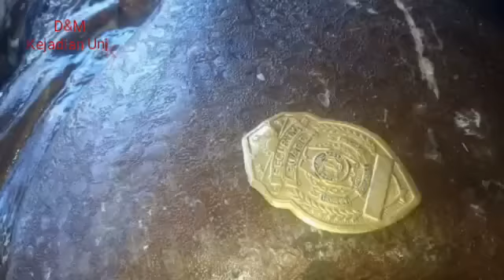W4rga Curig4 Ikan R4ksasa M3m4kan M4nusi4, S4at Dib3dah Terny4ta ISINYA .....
Selamat datang di D&M Channel.Kami menyajikan tayangan yang unik dan aneh yang ada di sekitar kita.Rayangan kali ini menceritakan tentang seekor ikan raksasa yang beratnya sekitar 200kg ini di duga telah menelan manusia.Setelah di bedah ternyata di dalam perutnya terdapat lencana.Tetapi entah lencana siapa ,sampai saat ini masih belum di ketahui kebenaran berita tersebut.Terima kasih sudah menyaksikan tayangan kami,jangan lupa like,komentar,share dan subscribenya.